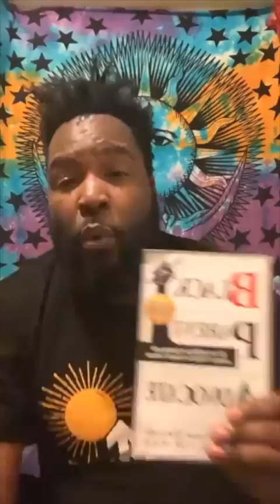This Is How They Get You